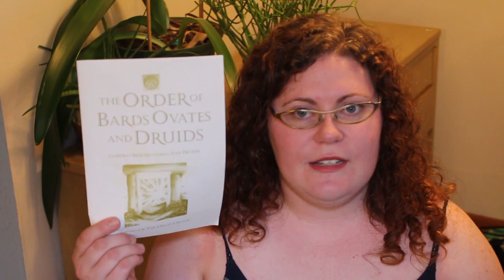Druid Grade, New Job, and Sheep!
It's been sparse around here lately. I thought I'd update you all on my new job, going into the Druid Grade through OBOD, and farm updates. What is new in your life?